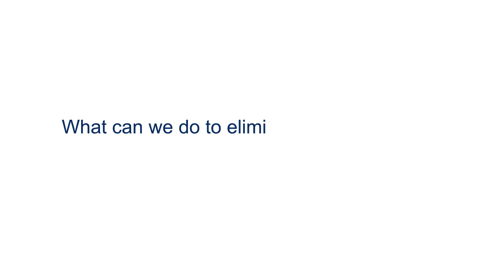APIC 2012 - Interview with Lynn Hadaway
Safe in Common sits down with Lynn Hadaway, President of Hadaway & Associates, and discusses the continued need to eliminate needlesticks.